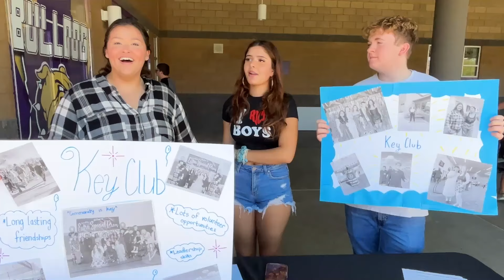BVTV New segments and assembly recap!